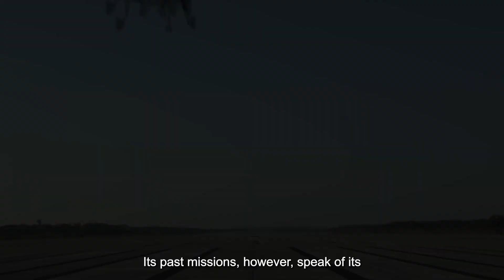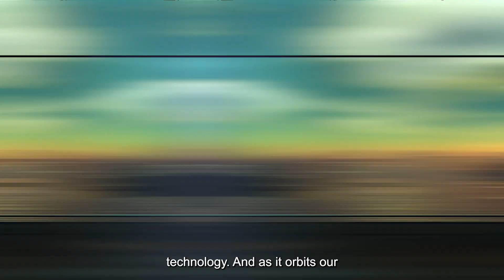US military space plane begins latest secret mission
From its first glimpse, the X-37B commands attention. With a wingspan just under 15 feet, it might seem modest in size, but its capabilities are anything but. Imagine a vehicle a quarter the size of NASA's legendary, now-retired space shuttle, yet with a payload capacity of a rugged American pick-up truck. Once in the vastness of space, it deploys a solar panel, its lifeline, drawing energy from our star.